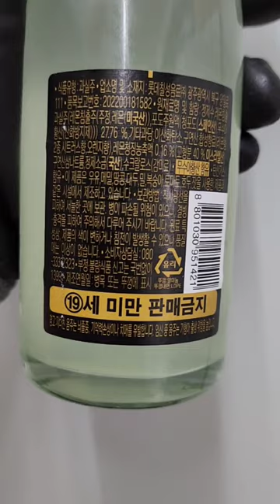순하리 레몬진 캔으로 출시 다음 병으로 출시 병으로 담기니 너무 예쁜데?순하리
술하리진 캔 이후 병으로 출시 편의점 기준으로 가격2000원 너무 예쁜 병이네요 은근 취하네 레몬에이드 한잔어때요?